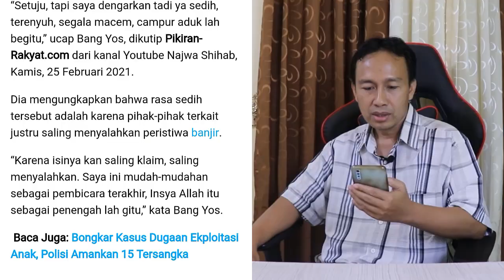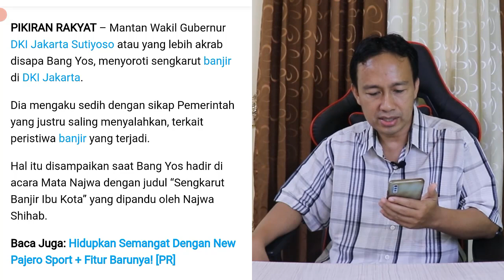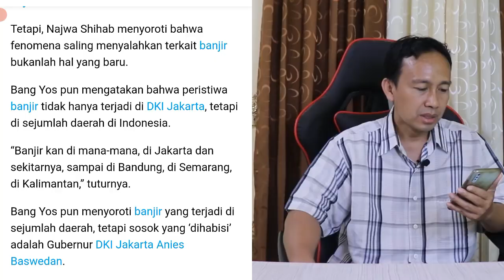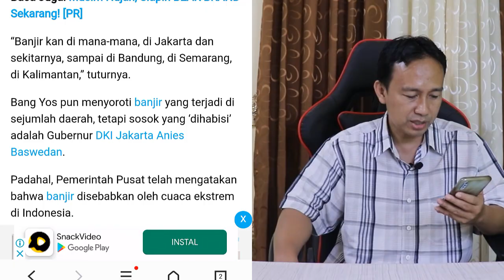GAWAT!! PSI MAU INTERPELASI ANIES SOAL BANJIR, SUTIYOSO: BANJIR DIMANA2 YANG DIGEBUKI ANIES, ANEH!!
Enjoy Channel News - Mayoritas Fraksi di DPRD DKI Jakarta tidak mendukung dan tidak akan ikut mengajukan hak interpelasi kepada Gubernur DKI Jakarta Anies Baswedan terkait permasalahan pencegahan banjir. Wacana hak interpelasi sebelumnya digaungkan oleh fraksi Partai Solidaritas Indonesia.

Hak interpelasi bisa diusulkan paling sedikit 15 anggota DPRD dan lebih dari satu fraksi. Artinya, PSI tidak bisa sendiri dalam menggulirkan wacana hak interpelasi ini.

Dan dari 9 fraksi di DPRD DKI Jakarta, termasuk PSI, 5 Fraksi menyatakan tidak mendukung wacana hak interpelasi itu, 2 fraksi belum bersikap, dan 1 fraksi lainnya, yakni Nasdem, belum memberikan tanggapan.